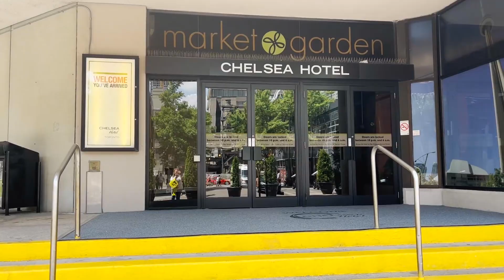Toronto (Canada)/Торонто, готель, острів-пляж